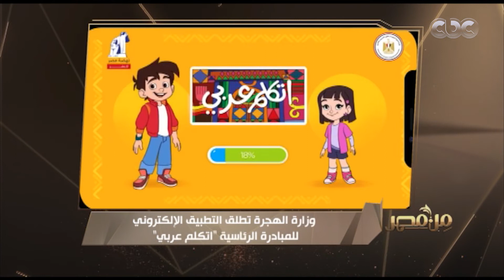موجز من مصر لأهم وآخر الأخبار